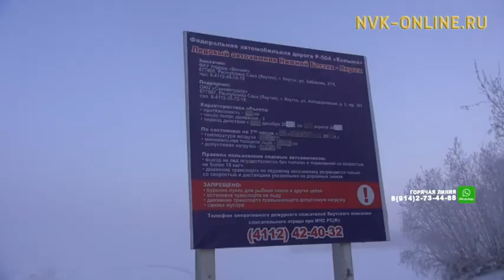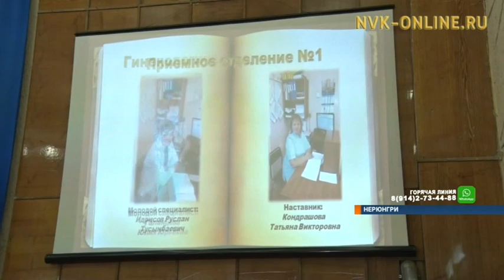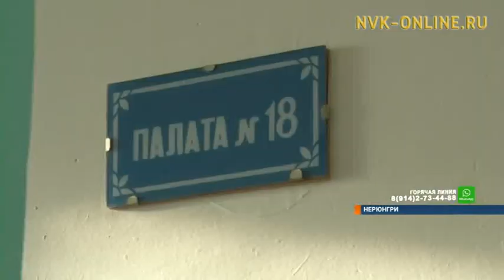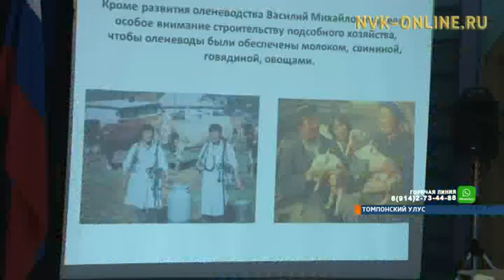Информационная программа "Якутия". Выпуск 25.12.2017 в 19:00